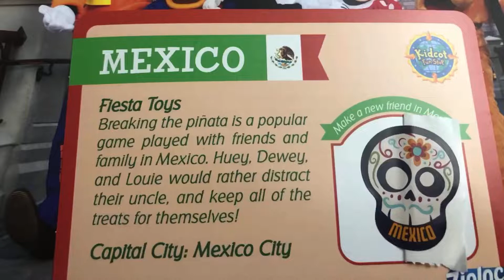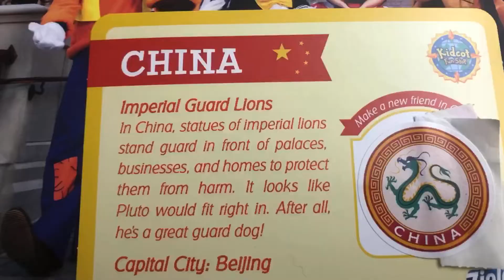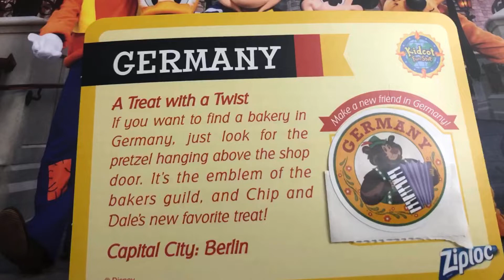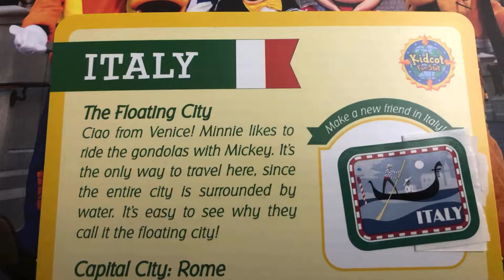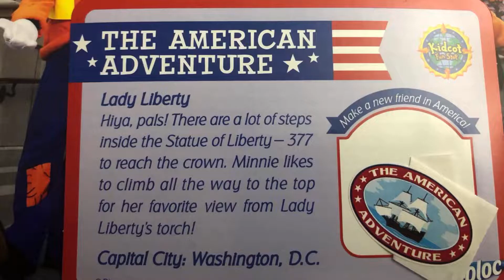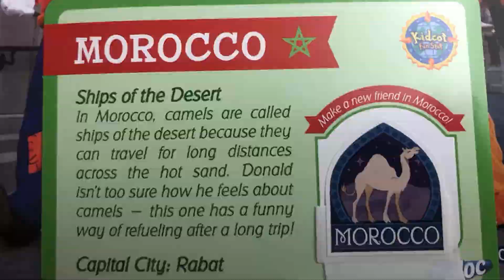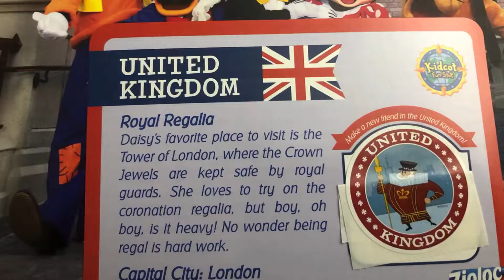Disney Epcot World Showcase